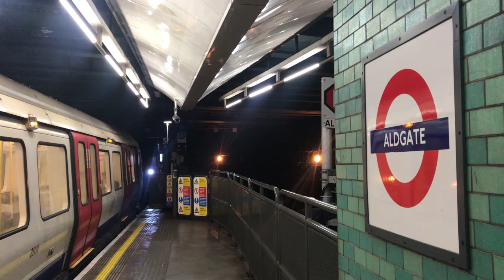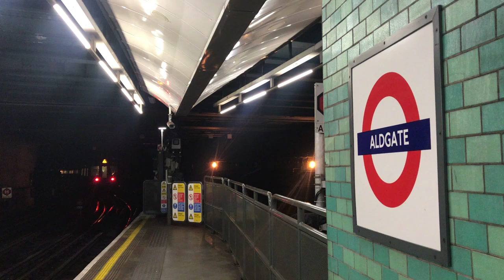Aldgate Tube Observations (S Stock Trains)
Back at my favourite London Underground station, Aldgate, serving both Circle, and Metropolitan lines.

The District, and Hammersmith & City lines serve Aldgate East station close by, and do not need another Aldgate station in their route so they just pass on by.

Four Underground lines in total go through this station every day, and the layout of the station's area is perfect, and makes a great atmosphere with trains operating about.

The Metropolitan line has Aldgate as its southern terminus, and used to go further up to Barking when the Hammersmith & City line was not in existence.

The Metropolitan line was the first tube line to open, and discovered both Circle, and Hammersmith & City lines. The route the line originally served was between Farringdon, and Paddington via King's Cross St Pancras, and Baker Street.